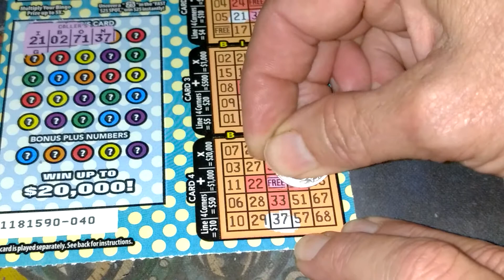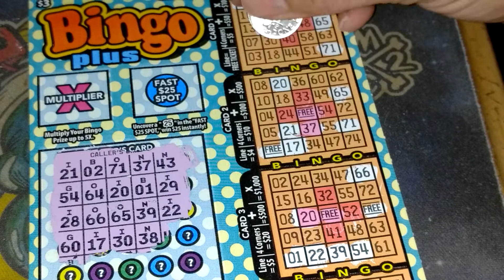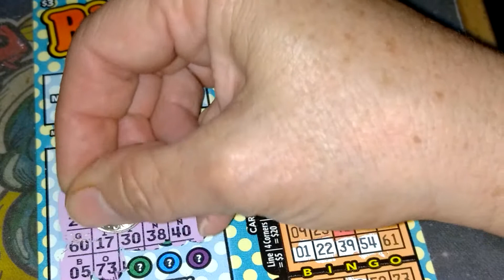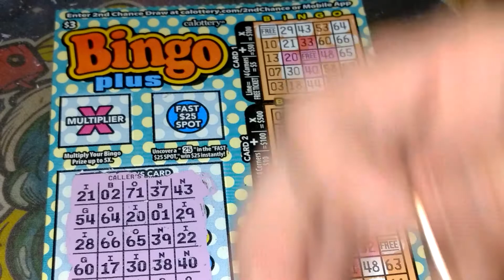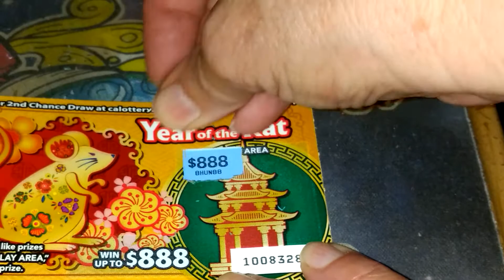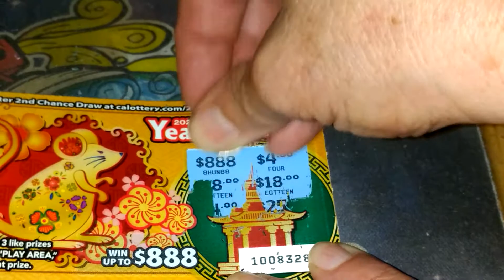Bingo Rat time bingo 👍🍀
Play responsible and reasonable and check your state for age play.